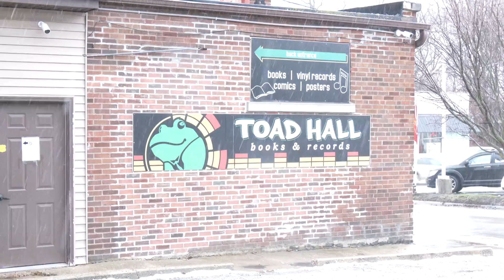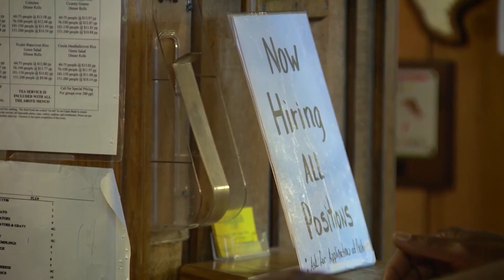How the minimum wage increase is affecting local businesses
Starting January first there will be a raise in minimum wage for employees as well as more paid leave.